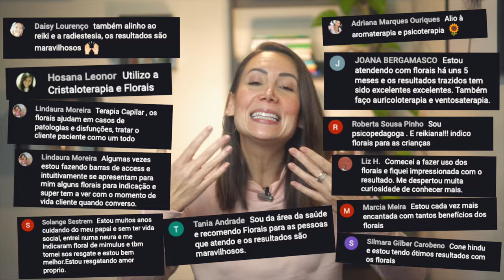Florais de Bach para Terapeutas Holísticos 🌿 Como incluir nos seus Atendimentos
Os Florais são recursos totalmente naturais, feitos a partir de flores silvestres específicas, e que nos ajudam a equilibrar a mente, as emoções e também o corpo físico.

Eles não tem contraindicações e todos podem utilizá-los.

Neste vídeo nós vamos entender como os Florais podem ajudar imensamente nos atendimentos dos Terapeutas Holísticos e Integrativos.

Bom, muito além de equilibrar as nossas emoções e a nossa mente, o propósito principal dos Florais de Bach é nos ajudar a retomar todo o nosso potencial Divino.

Para que a gente consiga fazer efetivamente o que viemos fazer na escola da vida.

E não procrastinar nossa missão por causa de medos, sofrimentos, traumas, inseguranças, culpa e tantas outras distorções que nos tiram do nosso caminho de alma.

A partir de tudo isso os Florais somam forças aos atendimentos dos Terapeutas Holísticos e Integrativos, com o objetivo de ajudar cada vez mais as pessoas.

Atualmente existem diversos recursos terapêuticos maravilhosos que ajudam muito as pessoas a retomarem toda a sua sabedoria, luz e potência inatas.

E os Florais de Bach podem ser combinados com praticamente todas as Terapias Holísticas e Integrativas, como:

🌿 Reiki
🌿 Aromaterapia
🌿 Auriculoterapia
🌿 Acupuntura
🌿 Constelações
🌿 Astrologia
🌿 Mesas Quânticas
🌿 Thetahealing
🌿 Barras de Access
🌿 Radiestesia
🌿 e muitas outras

Além de ajudar a potencializar os resultados por unir forças com as demais Terapias, o cliente vai passar pelo atendimento e ao longo do mês vai seguir utilizando a sua Fórmula Floral personalizada.

Todos os dias ele vai se conectar ao seu tratamento, o que ajuda a:

🌿 Reforçar a autorresponsabilidade do cliente
🌿 Praticar o seu autocuidado diário
🌿 E até mesmo reforçar o vínculo cliente - Terapeuta por esse contato diário com o tratamento

Os Terapeutas conseguem incluir os Florais nos seus atendimentos adaptando conforme o seu trabalho.

Não há uma única forma para atender com Florais.

E a Terapia Floral funciona muito bem nos atendimentos presenciais e também Online, onde você consegue atender em casa, otimizando o tempo, reduzindo custos e podendo atender pessoas de todos os lugares.

Para começar na Terapia Floral é simples e não é necessário comprar o Kit de Florais para manipular para os seus clientes, pois a manipulação pode ser feita em farmácia de manipulação.

Mas claro que o Kit de Florais é um excelente investimento, até mesmo para uso próprio e da família.

E se você entrou em alguma farmácia no último ano talvez tenha reparado em uns frascos de Fórmulas Florais, como esse aqui, mas com um rótulo com finalidades específicas, como depressão, ansiedade, para emagrecer, para TPM e tantos outros.

Fórmulas Florais prontas, apesar de estarem atualmente em muitas e muitas farmácias no Brasil não são efetivas.

A Terapia Floral deve ser feita de forma personalizada, não porque é a minha opinião que seja assim, é porque só assim que ela será realmente efetiva e conseguirá ajudar a transformar para muito melhor a vida das pessoas.

Como nos ensinou o Dr. Bach sobre o Sistema Floral criado por ele:
"Trate a pessoa, não a doença"

Mas como tudo na vida sempre tem um lado bom, o aumento das Fórmulas Florais prontas para uso em farmácias comerciais faz com que cada vez mais as pessoas conheçam sobre os Florais de Bach e tenham interesse em saber mais sobre eles.

Muitas pessoas chegam até os Terapeutas após terem conhecido as Fórmulas Florais prontas nas Farmácias.

O mercado das Florais e da Terapia Floral está em constante crescimento no Brasil.

E você que está pensando sobre ou já decidiu que quer incluir os Florais nos seus atendimentos e ajudar as pessoas também com este recurso tão especial, o que você precisa saber para começar:

É fundamental ter conhecimento profundo sobre a filosofia do Dr. Bach, sobre as Essências Florais e de como funciona o processo terapêutico com eles.

Saber a atuação superficial das Essências não é o suficiente para ajudar da melhor forma as pessoas com eles.

Tanto para entender quais os melhores Florais para cada caso, quanto saber orientar as pessoas ao longo do tratamento Floral, as diferentes estratégias terapêuticas, incluindo o que fazer em casos de catarse, que eventualmente podem ocorrer.

A Terapia Floral pode agregar ainda mais valor aos seus atendimentos.

Se você quer começar a ajudar as pessoas como Terapeuta, pode perfeitamente começar os seus atendimentos pela Terapia Floral: é uma recurso simples, sem contraindicações, totalmente natural e muito efetivo, ajudando as pessoas a resolverem as causas dos seus problemas.

A Terapia Floral pode ser uma nova profissão ou também uma fonte de renda adicional.

Em meio a tantos recursos terapêuticos disponíveis, é importante o Terapeuta escolher qual faz mais sentido para o seu coração.

Gratidão pela sua presença aqui conosco e até o próximo vídeo.